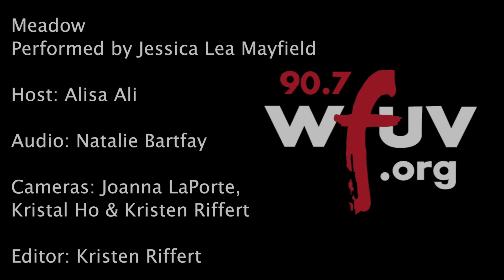Jessica Lea Mayfield - "Meadow" (Live at WFUV)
Jessica Lea Mayfield performs "Meadow" live in Studio A. Recorded 8.15.17.

Host: Carmel Holt
Audio: Natalie Bartfay
Cameras: Joanna LaPorte, Kristen Riffert & Kristal Ho
Editor: Kristen Riffert